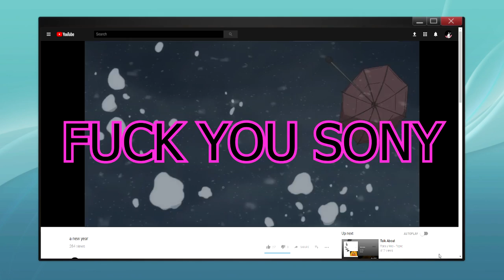aaaaaaaa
sony's dick all up in my video again